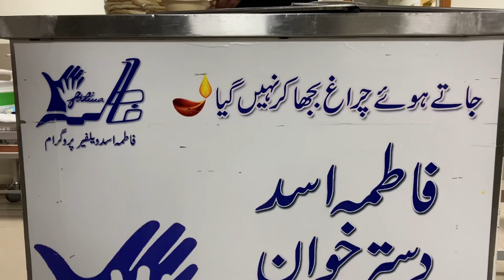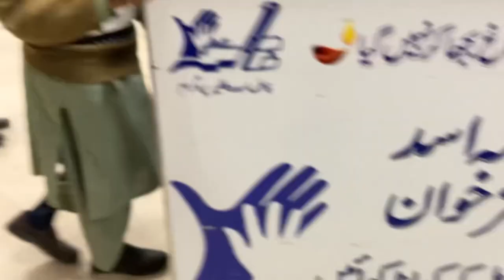Fatima Asad destkhwan for needy people